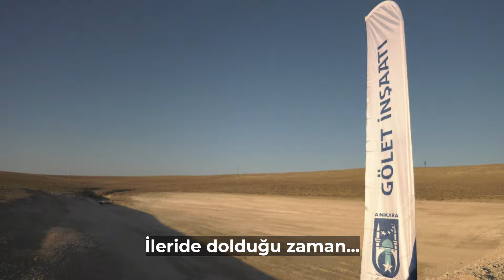ANKARA BÜYÜKŞEHİR BELEDİYESİNDEN HAYVANSAL İÇME SUYU VE TARIMSAL SULAMA GÖLETİ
📍Haymana, Beypazarı, Kızılcahamam, Kalecik, Çamlıdere, Polatlı, Sincan, Güdül

İlçelerimizde bakımsızlıktan atıl duruma gelen göletleri temizleyip genişleterek su kaynaklarını yeniden kullanılabilir seviyeye getirdik. ✔️

🌾 Kırsal kalkınma hamlelerimiz hız kesmeden sürecek.